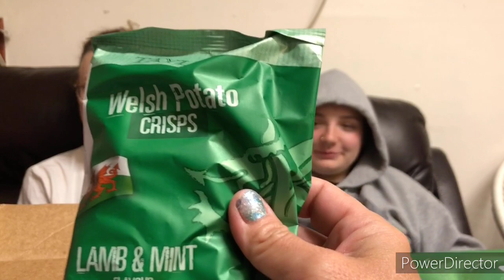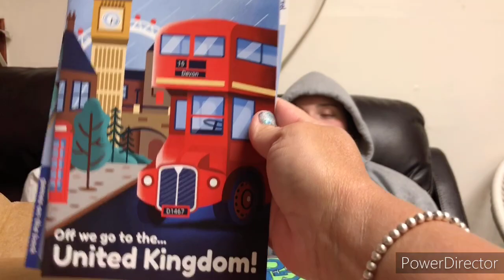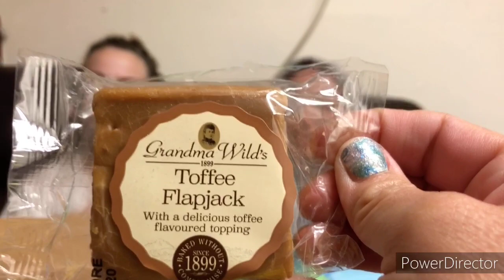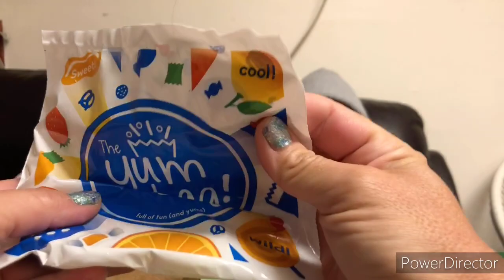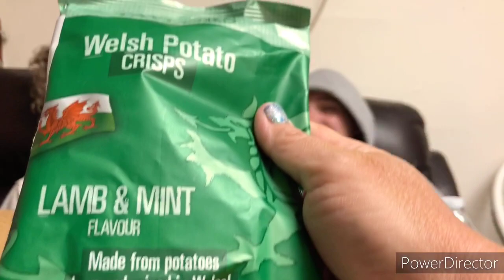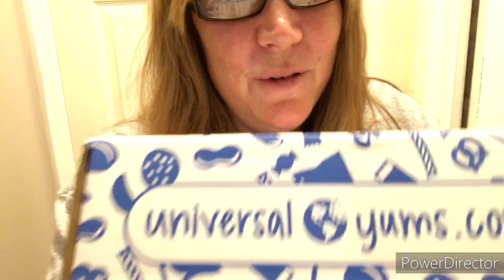universalyums.com late night snacking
Description (Optional)20 year olds try universal yums